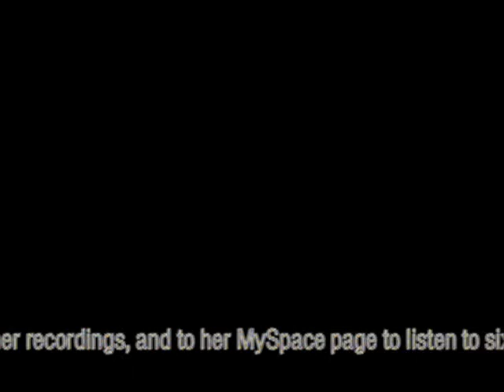Sierry Boots by Juni Fisher at the Arizona Folklore Preserve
Juni Fisher sings her original sequel to the classical Gail Gardner cowboy poem, "Sierry Petes" (also known as "Tyin' Knots in the Devil's Tail."

This was from a special appearance by Juni at the Arizona Folklore Preserve.

Dolan Ellis, Arizona's Official State Balladeer and the Preserve's founder and artist-in-residence, looks on while Juni sings.